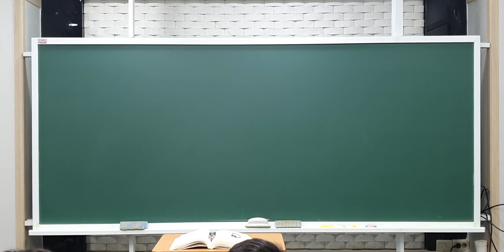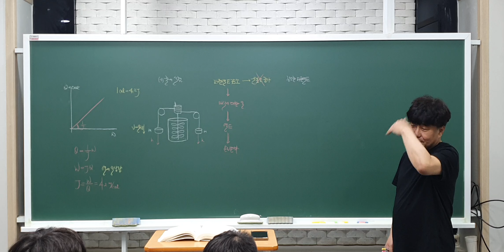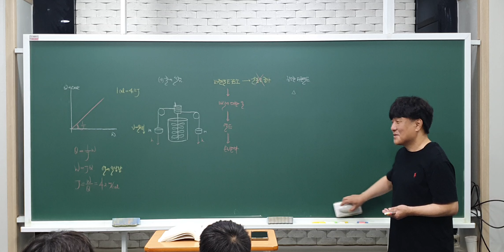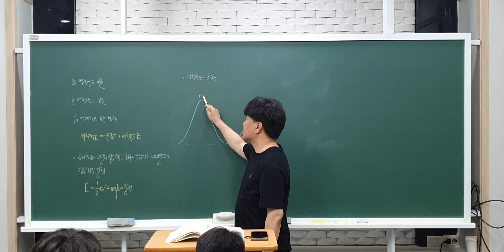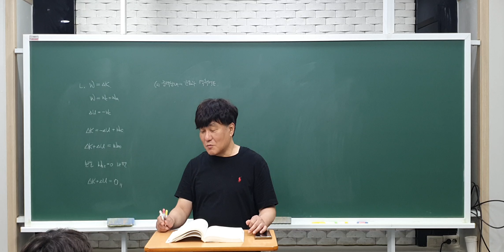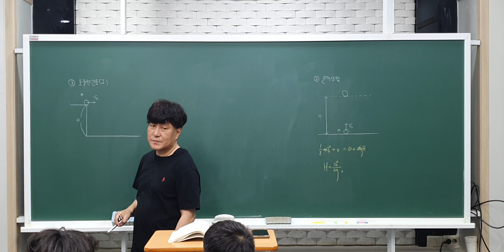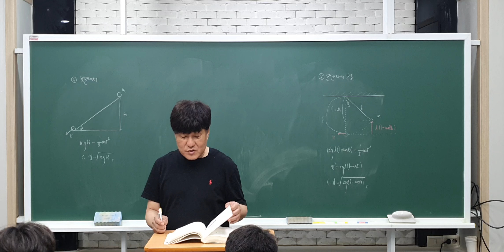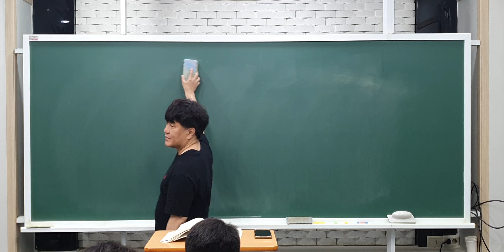2024년 5월 20일